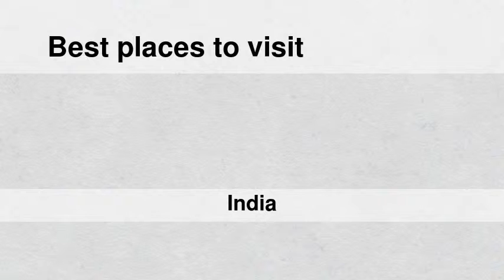Best places to visit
Best places to visit - Dīnhāta (India) Best places to visit - Slideshows from all over the world - City trips, nature pictures, etc.